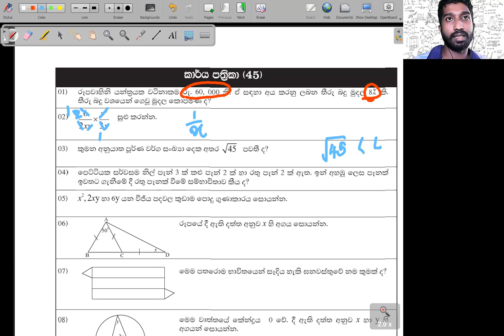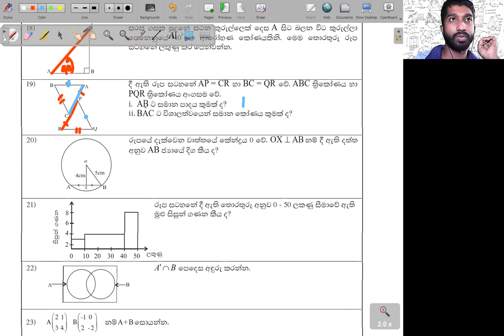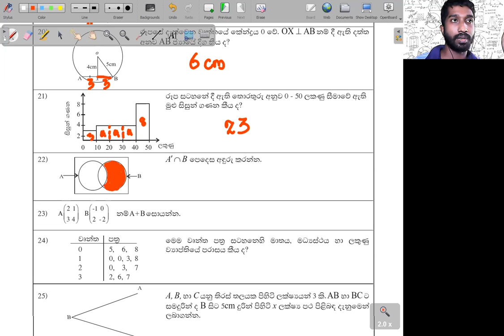කාර්ය පත්‍රිකා - 45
කෙටි ප්‍රශ්න අංක - 45